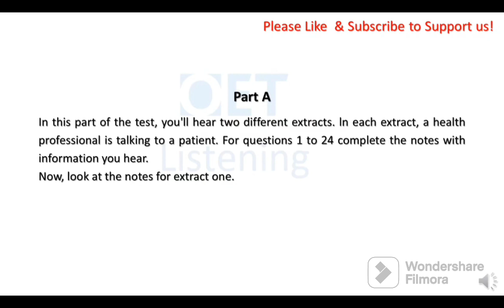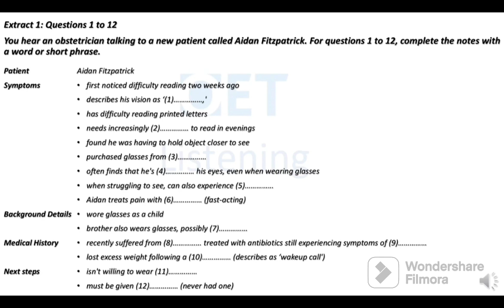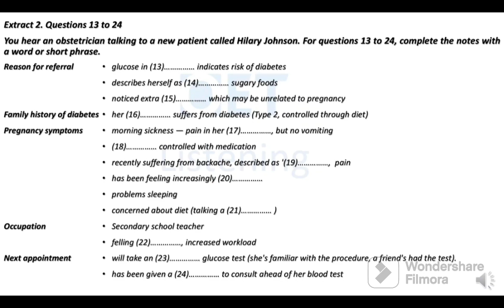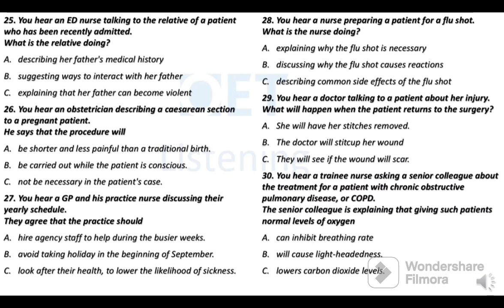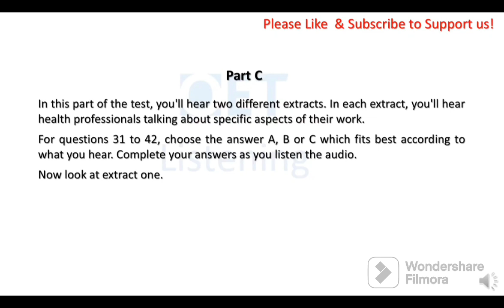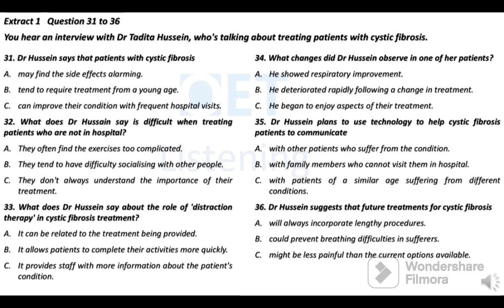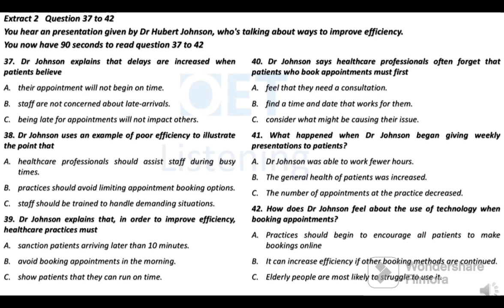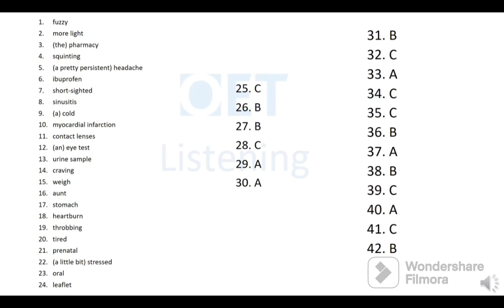Oet exam oriented Listening Practice Test - 24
My Ultimate Pro guide for Oet WRITING Includes
🖌️Oet grammar
🖌️Basic letter writing
🖌️50 Exam letters and 🖌️25 other letters

Guide fee Rs 3000

📢My Ultimate Pro guide for Oet READING Includes
🖌️Basics of Reading answer technique
🖌️23 exam oriented Practice Tests

Anyone need  My Oet Speaking guide contains

100 speaking role play presentation comes to you with book 📚 of role plays and Usb to listen the presentation instructions.

General Oet speaking tips and suggestions to get B score very easily .

3 min preparation time instructions

Known and unknwn case scenarios - how to find out

All types of speaking introduction and conclusion sentences

Oet speaking phrases/ connectives to make your conversation in a smooth flow.

Rs 2000/-

🙋Listening
Guide with USB
Rs 2500/-

Contains 22 Oet exam oriented Listening Practice Test with answers

Free delivery inside India
Outside India -courier charge applies
To order whatsap to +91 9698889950